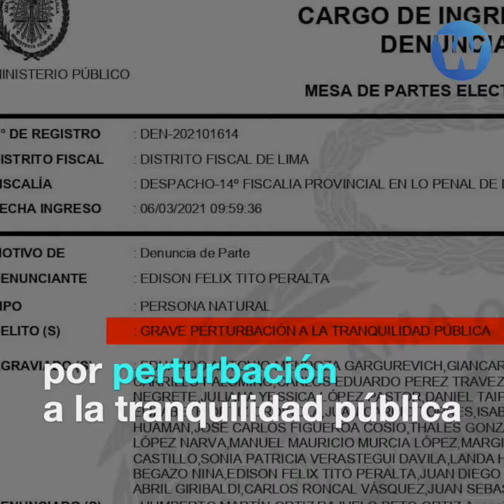Willax, Beto Ortiz y López Aliaga: ¿Otra conspiración golpista?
Un informe malicioso de Willax fue usado por Rafael López Aliaga para pedir la vacancia de Sagasti. ¿Seguirán los complot a poco de las elecciones generales?